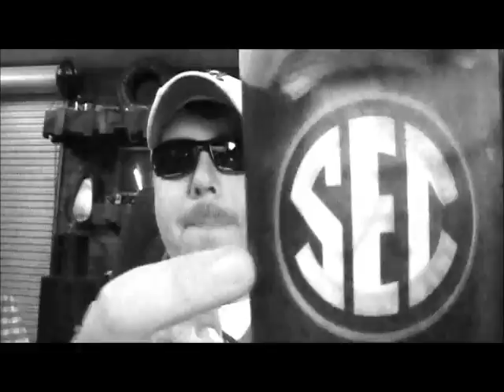Alabama vs. Auburn 2013 . AuburnHateWeek . Let the Hate Begin . Roll Tide !!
alabama vs. auburn  2013   .. i hate your Guts War Buzzards!! Roll Tide !! .. "I dont own this kickass music "